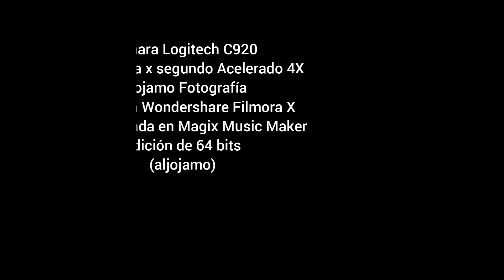20230531 TIMELAPSE ATM RETIRO WF12 4X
Time Lapse - Actividad Atmosférica - Mayo 31 de 2023 - El Retiro, Antioquia
Colombia
aljojamo Fotografía
Pista: 20221014_BAILE_DE_NUBES_320kbps.MP3